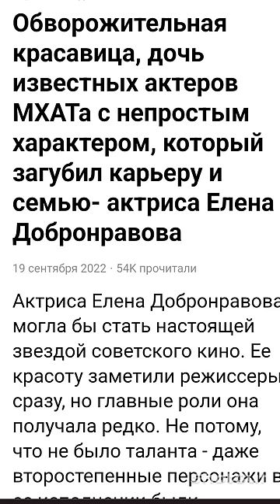Елена Добронравова "Переругалась со всеми и ушла в одиночестве"